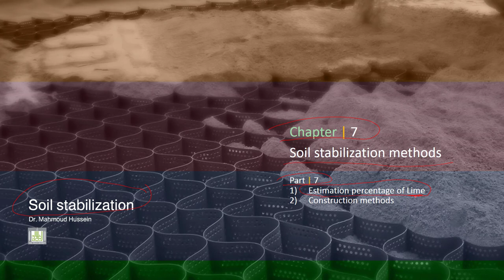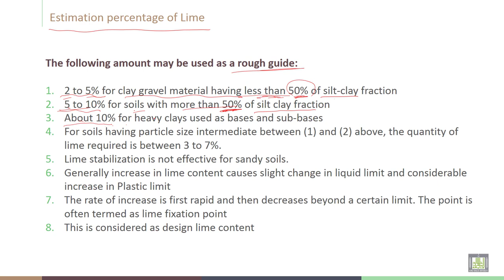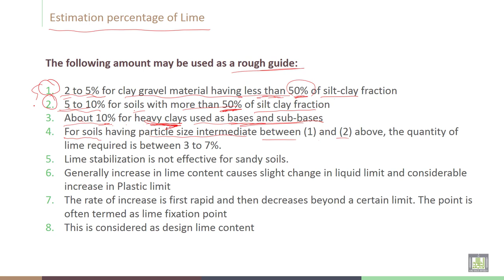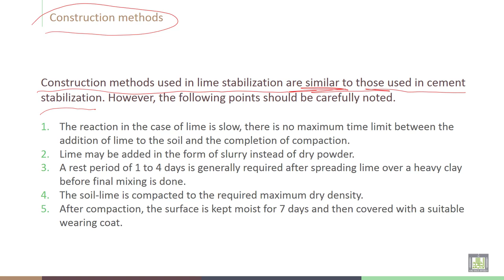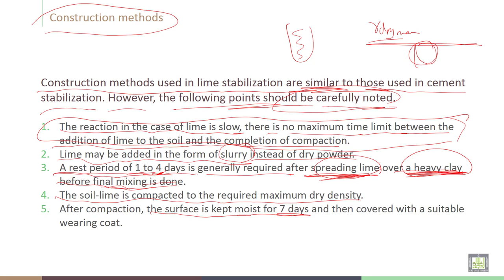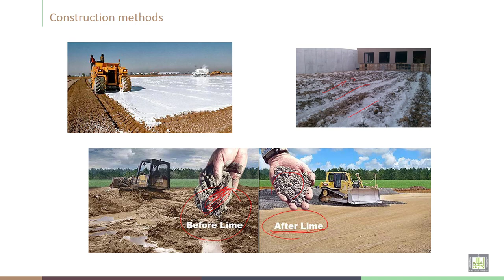Soil Stabilization | C7-L7 | Estimation percentage of Lime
Lecture 7  : Estimation percentage of Lime
Estimation percentage of Lime, in soil stablization